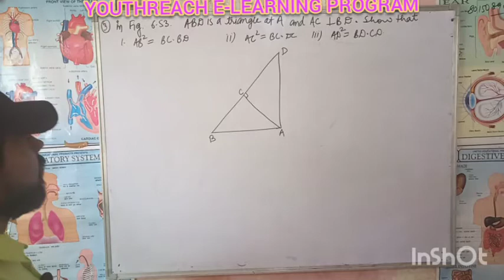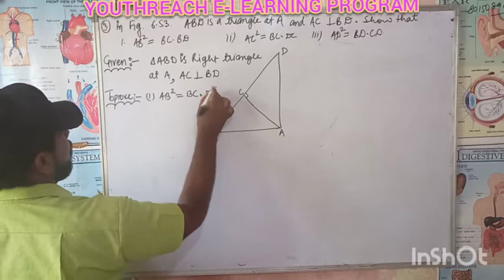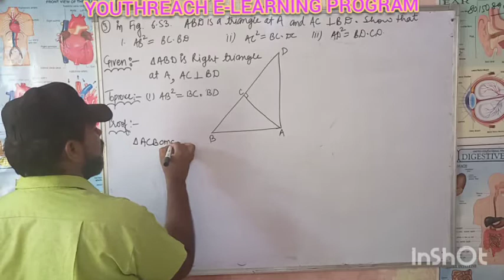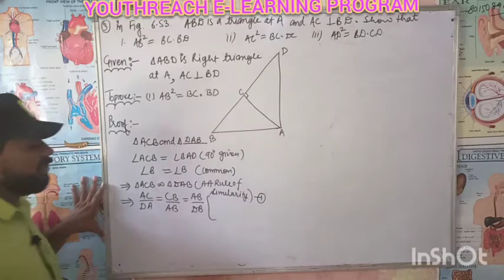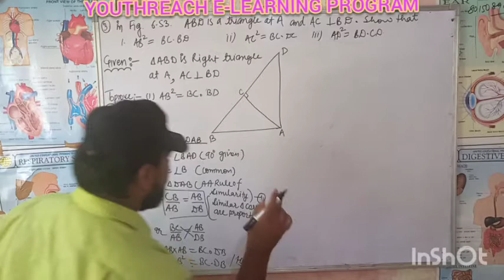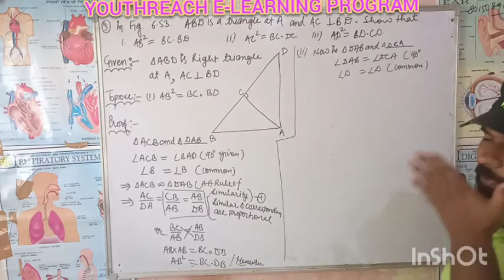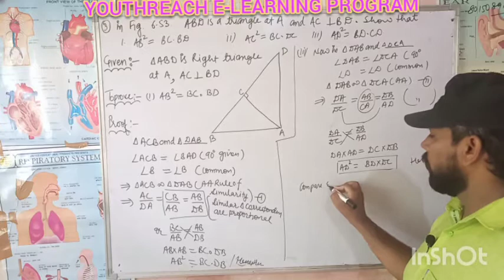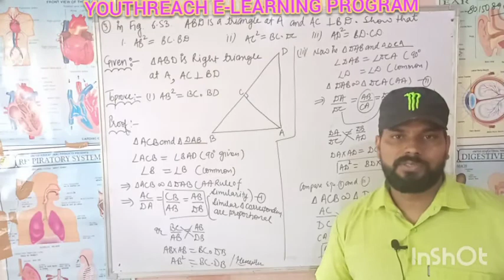Class 10 CHAPTER TRIANGLE EXERCISE 6.5 Q.3